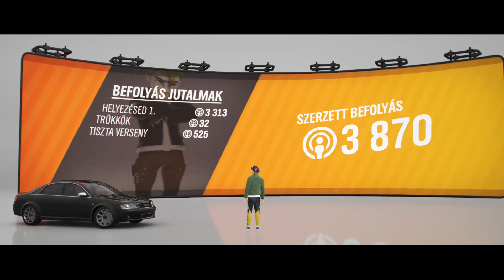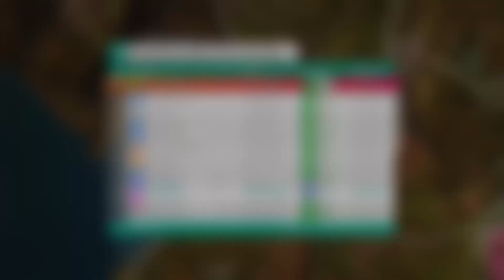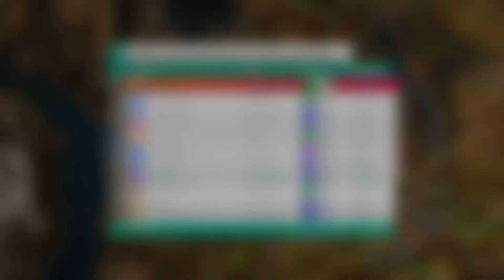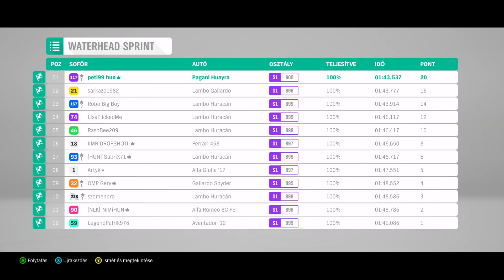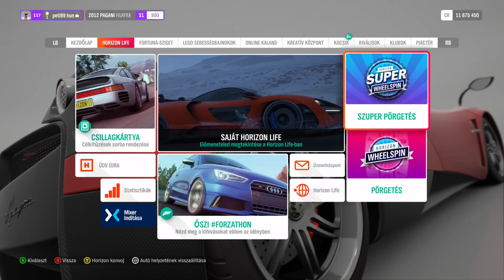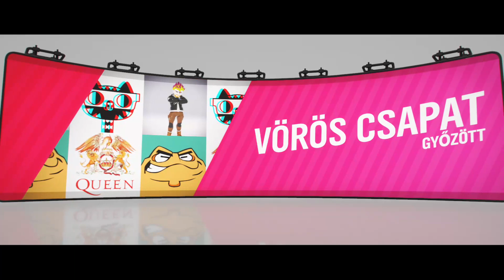FORZA HORIZON 4 ELEKTROMOS VOLKSWAGEN